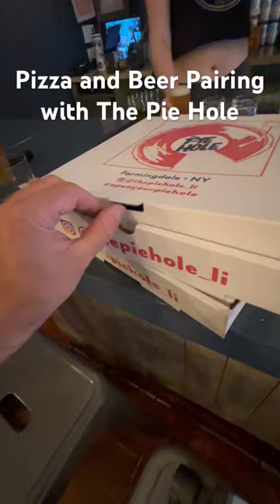foodie Pizza and Beer Pairing with The Pie Hole at Lithology